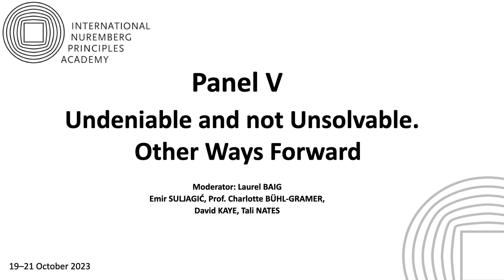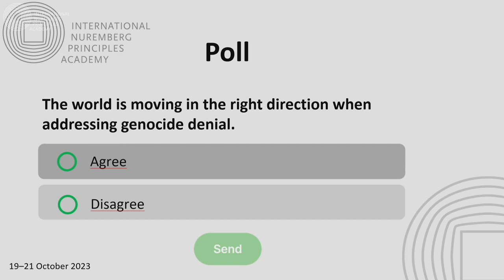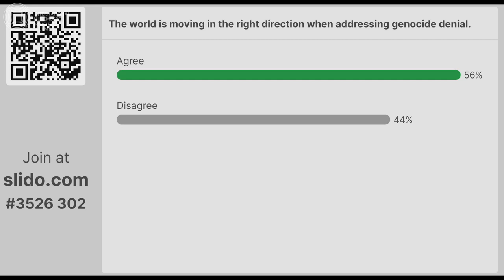Nuremberg Forum 2023 – Panel V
00:00 Intro
1:16 Motion presentation
1:37 Introduction
4:04 Prof. Dr Charlotte Bühl-Gramer
6:24 David Kaye
8:47 Emir Suljagić
11:45 Tali Nates
14:28 Panel Discussion
1:09:23 Q&A
1:54:13 Poll results

Undeniable and not Unsolvable. Other Ways Forward

Moderator:
Laurel Baig, Senior Appeals Counsel, Office of the Prosecutor, United Nations International Residual
Mechanism for Criminal Tribunals

Speakers:
Dr Emir Suljagic, Director, Srebrenica-Potocari Memorial Center; Former Minister of Education and Deputy Minister of Defence, Bosnia and Herzegovina
Prof. Dr Charlotte Bühl-Gramer, Professor of History Didactics, Friedrich-Alexander-Universität Erlangen-Nürnberg
David Kaye, Clinical Professor of Law, University of California, Irvine; former United Nations Special Rapporteur on the promotion and protection of the right to freedom of opinion and expression
Tali Nates, Founder and Executive Director, Johannesburg Holocaust and Genocide Centre

Legally Undeniable: Criminalising Genocide Denial

The International Nuremberg Principles Academy organised the Nuremberg Forum 2023 with the title "Legally Undeniable: Criminalising Genocide Denial". The conference took place from 19 October, 3 pm CET to 21 October 2023, 3 pm CET, at the historic Courtroom 600 of the Nuremberg Palace of Justice, with the possibility of online and on-site participation.

The Nuremberg Forum 2023 addressed the timely topic of genocide denial, by exploring it as a concept and in context, what it is, how it manifests itself and how to regulate it. With regard to genocide denial, the main focus was on the Holocaust, the Rwandan and the Srebrenica genocide. Experts assessed what multilateral and national efforts have been undertaken to address genocide denial, including prevention and punishment. Special attention was also given to legal responses to denial, including relevant jurisprudence of international criminal tribunals related to speech crimes.